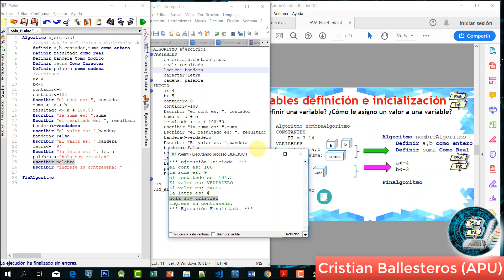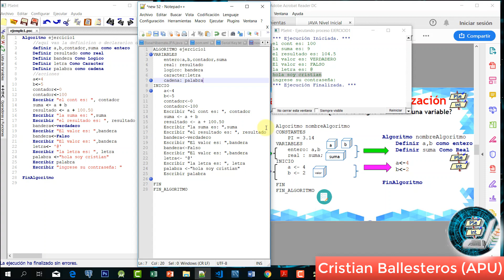definir variables inicializarlas y mostrarlas PARTE 3/3